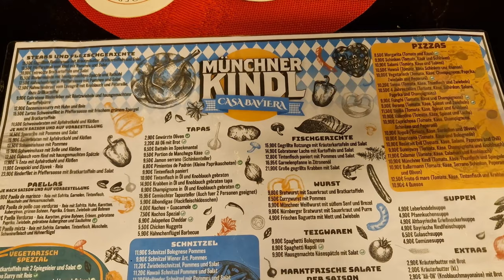Ballermann | Playa de Palma, Mallorca | Arenal | 🇪🇸 Spain | Münchner Kindl - Foodtest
Foodtest im Münchner Kindl an der Playa de Palma auf Mallorca.

Gerne könnt ihr meinen Kanal mit einer Spende unterstützen.